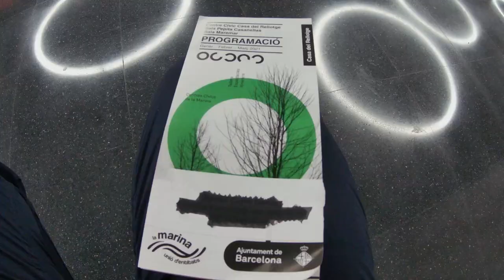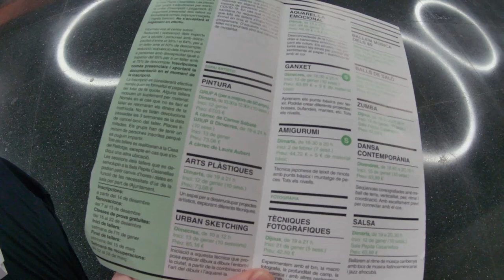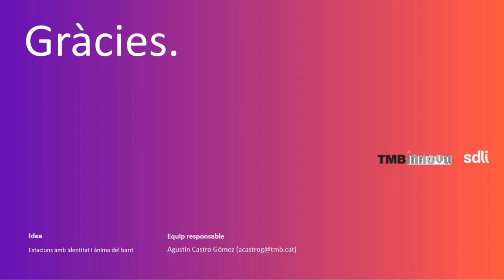TMB Innova / Repte: Metro del Futur. Estacions amb identitat i ànima del barri